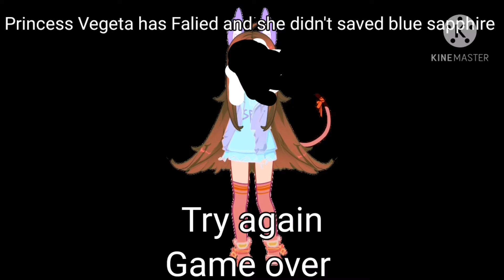The simpsons bootleg game over As Vegeta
Continue music:
Continue-Felix the cat(short)
Game over music:
Idk
Title music:
Main title-Kirby Mass Attack